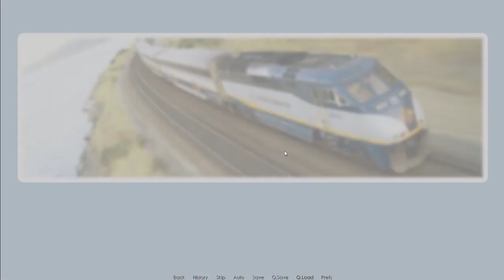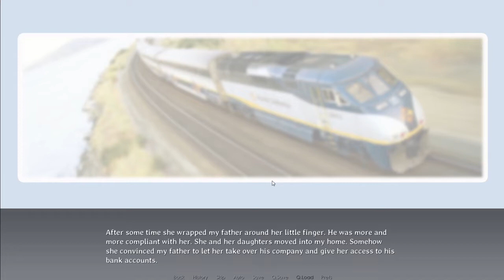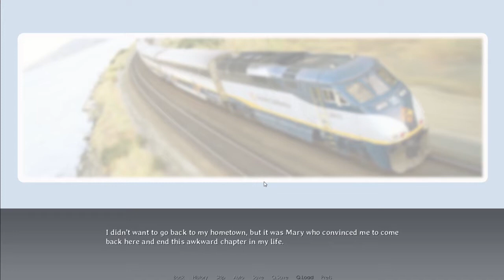Reunion Gameplay & Walktrough #1 Meet Linda, Lisa Jennifer & Nicole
You play the role of a 27-year-old man who returns to his hometown after nearly 10 years to hear his father's last will and testament. You control the MC as he attempts to exact revenge on Linda, the woman who ruined his life, because of whom he had to leave town and leave his family and closest friends. Plotting his revenge, the MC falls deeper and deeper into the world of secrets of his father, discovering things he never had any clue about. The MC will have to come face-to-face the past as well as with dark side of his hometown and finally, after many years, close this chapter of his life. Help the MC find out the truth by playing "REUNION."​